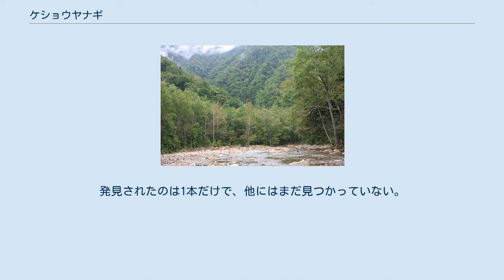ケショウヤナギ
ケショウヤナギ（化粧柳、学名：Salix arbutifolia）は、ヤナギ科ヤナギ属の樹木。
中国、日本、韓国及びロシアなどのアジア東部の寒冷地に多く、日本では、北海道の日高・十勝地方と、長野県の梓川上流部に自生する。
 ケショウヤナギの名前の由来は、植物学者牧野富太郎による。
春先になると白い粉を吹き、まるで化粧をしているような姿をとらえて名付けられた。
 (脚注１)　牧野新日本植物図鑑、山渓ハンディ図鑑樹に咲く花　離弁花1 2005年ごろからガイドの武川俊二（脚注２）によってケショウヤナギの名前の由来を「ケショウヤナギの若木は、冬芽が赤く染まります。冬、雪景色を背景に赤く染まる冬芽の群生が若い娘が口紅を指したように美しい」と呼ぶのが相応しいとして「この美しさは、冬だけしか見られません」と冬の上高地へ誘い込むための口上として使い始めた通説がある。
 (脚注２)　日本山岳ガイド協会認定の自然ガイド 落葉性の木本で、樹高25メートルほどの高木になるものもある。
葉は互生で葉身は長さ5〜7.5cm、幅3〜5cmの長楕円形である。
托葉を持ち、葉柄は短い。
花期は、松本盆地で4月下旬、上高地ではそれより1か月遅れである。
ヤナギ科なので雌雄異株で、花は尾状花序つまり小さい花が集まった5センチにも及ぶ穂になり、咲き終えると花序全体が落ちる。
雄花は雄しべが5本、雌花は雌しべがあるだけで、花弁も蜜腺もなく、ヤナギ科としては例外的に風媒花である。
小さい苞や腺体があり、これらに綿毛を生じて、穂全体が綿毛に包まれたように見えるものが多い。
冬芽は1枚のカバーのような鱗片に包まれている。
種子には柳絮（りゅうじょ）と呼ばれる銀色に輝く綿毛がついており、風に乗ってよく飛散する。
風に乗って種子が柳絮で飛散する様子は壮観である。
ヤナギ科植物の種子は胚乳がなく種皮が薄く短命だが、ケショウヤナギの種子の寿命も1か月程度と短い。
種子が飛ぶのは上高地で6月初旬から7月初旬の約1か月である。
生育に適した場所（特に水分）に到達した種子だけが発芽・定着でき、新たな群落を形成できる。
若木の生長は早く、よく花をつける。
しかし、接ぎ木や挿し木はむずかしく、若木でないと移植も容易でないなど、一般のヤナギとは異なる点が多い。
冬の間に枝をとって挿し木をすれば発根するともいわれる。
アジア東部の寒冷地である朝鮮半島北中部、中国東北部、バイカル湖以東のシベリア・カムチャツカ、カラフトなどの日本海寄りに多く見られる。
上高地では、河童橋わきに大木があるが、主として中ノ瀬園地から横尾までの河原・川岸に自生し、山の斜面には見られない。
 札内川上流に隔離分布するケショウヤナギ 十勝川、歴舟川、札内川、戸蔦別川、日高幌別川、猿留川、渚滑川に自生している。
札内川では日本最大の群落を形成している。
札内川の河原はゴロゴロとした石に覆われており、植物が育つには不向きだが、ケショウヤナギは他の植物が生育できない礫質の河原で生長することができる。
札内川は河床の移動が激しく、洪水による河岸浸食により寿命に満たないうちに倒壊するケショウヤナギが多く見られるが、同時に新たな河原が形成され、ケショウヤナギの更新に適した環境が提供される。
 1927年に上高地で自生しているものが発見されて有名になった。
その後は長く、標高の高い寒冷地でなければ育たないものと思われていた。
しかし1949年に、山崎林治が梓川の河原で自生しているケショウヤナギを発見した。
その後、1969年に梓橋から3キロメートルほど下流でも群落が発見され、1983年にはさらに下流の奈良井川との合流点でも見つかった。
 現在みられる下流域の群落としては、松本市波田地区押出（おしで）、同市梓川地区八景山（やけやま）のものがある。
 2012年11月、大町市の鹿島川で、推定樹齢3～5年・樹高約3ｍの幼木が1本発見された。
鹿島大橋上流100ｍの河原の中で、大町山岳博物館の学芸員がケショウヤナギであることを確認した。
発見されたのは1本だけで、他にはまだ見つかっていない。
 VULNERABLE (IUCN Red List Ver. 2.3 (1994)) 環境省のレッドリストでは、2000年に販売されたレッドデータブックまでは絶滅危惧II類であったが、2007年に公表されたレッドリストでは削除された。